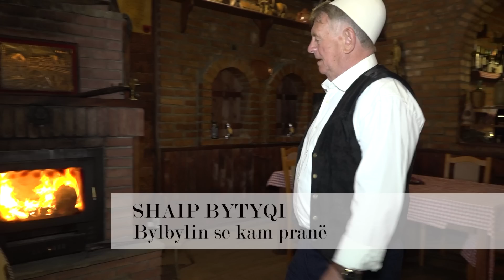Shaip Bytyqi - Bylbylin se kam pranë ( Official Video )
Teksti & Muzika - Hamëz Llapqeva
Orkestrimi - Albrim Llapqeva